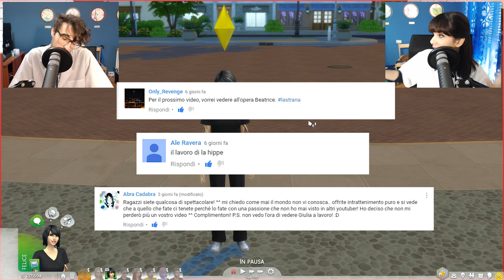The Sims 4 ITA - Beatrice Perquisisce Un Delinquente! - Ep 2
In questo nuovo episodio di The Sims 4 ITA vedremo Giulia e Beatrice alle prese con il loro nuovo lavoro!